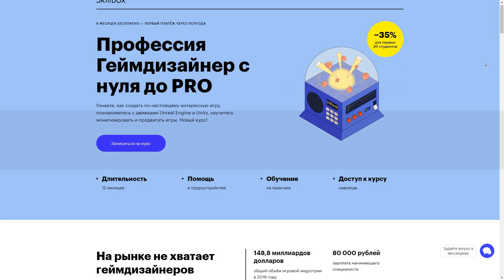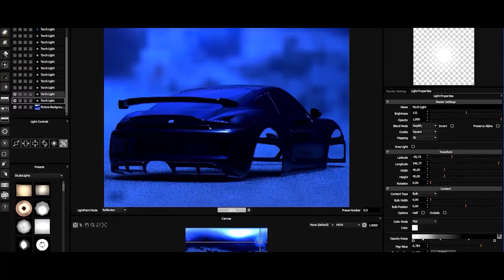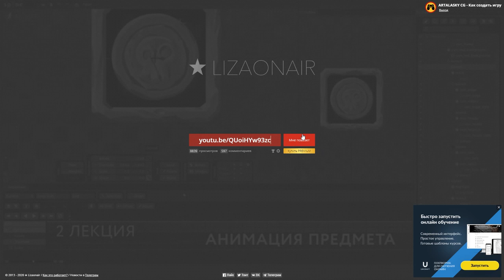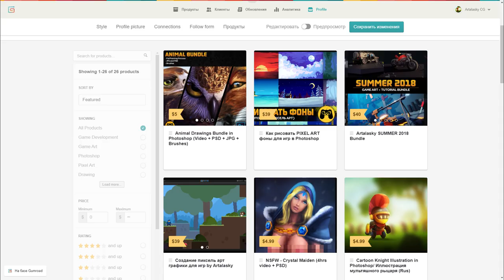ТОП 7 ОШИБОК РАЗРАБОТЧИКА ИГР | Геймдев by Artalasky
Разработчик игр - звучит гордо и сильно, ровно как и своя игра. Но при создании игр многие разработчики допускают целый ряд ошибок, негативно влияющие на разработку игры или восприятие этой инди игры игроками.

В этом ТОП 7 я собрал ошибки начинающих разработчиков игр, хотя и более опытные игроделы их частенько допускают.
Смотрите этот топ 7 ошибок разработчика игр и старайтесь их не допускать при создании ваших игр.